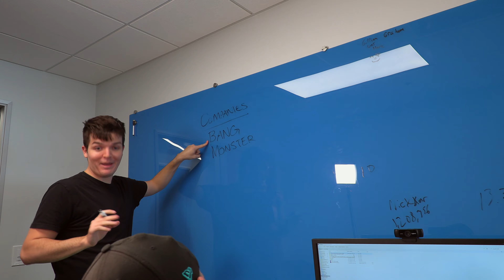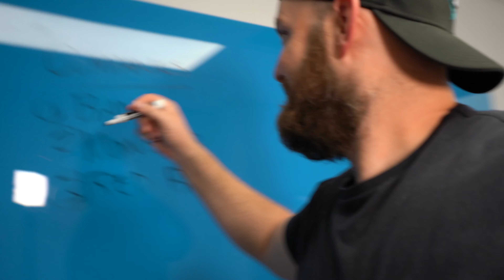SURPRISING MY BEST FRIEND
I put my best friend on a billboard

I confronted my best friend Derek for talking to other energy drink companies. I have a huge scare that made me think I wouldn't be able to launch until next year in 2021. And I also found out that Derek is going to get a panda tattoo if I just reach $1 million in revenue. "Just" lol I know it's a lot, but I've gotta do it because I wanna see him get a panda tattoo!

AND COMPANY

In this video:
Kiff: @kiffkeck
Derek @gilstraptv
Seth @sethers1792
Hailee: @haileepaulos